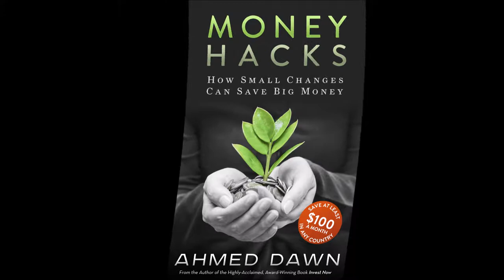Sunday Barbecue on A Downtown Toronto Rooftop Patio by Ahmed Dawn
Some selected scenes from our family barbecue we had on a downtown Toronto rooftop patio. You will see one of my nephews Shim Mannan is barbecuing.  You will see another personal sometimes wondering around (lol) ... that's my other nephew Shayan Mannan.